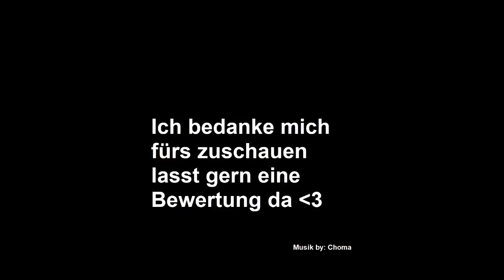GVMP-GTA-RP II Sara Espenhain LSPD vs TRIADEN teil 1